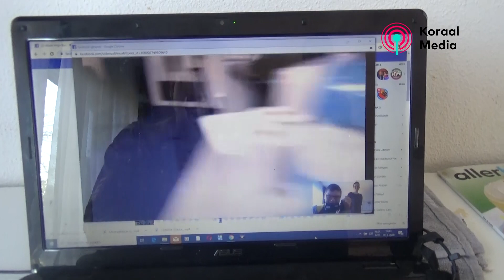VLOGGEN MET SVEN (CORONA VLOG 3) - Koraal Media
Welkom bij een nieuwe video van Koraal Media. In deze video zie je vloggen met Sven. Het is (corona) crisis in Nederland... ook bij Koraal. Wat doe je dan?

Vind je de video leuk? Druk dan op 👍LIKE!